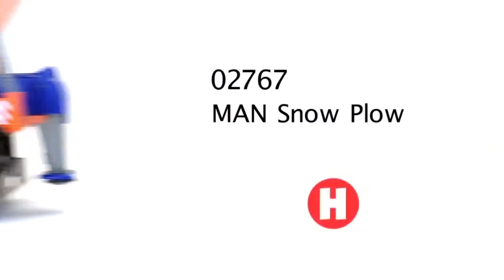Игрушки для мальчиков. Машинки Брудер. Часть 2 लड़कों के लिए खिलौने। कारें Bruder। भाग 2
Развивающий мультик для мальчиков с машинками. В нашем обзоре детки в возрасте от 3-4 лет смогут увидеть трактор,  снегоуборочную машину,  грузовик с прицепом, эвакуатор, бульдозер и др.

कारों के साथ कार्टून लड़कों का विकास करना। 3-4 साल की उम्र के बीच बच्चों की हमारी समीक्षा में ट्रैक्टर, snowblower, ट्रक ट्रेलर, टो ट्रक, बुलडोजर और अन्य देखने के लिए सक्षम हो जाएगा।